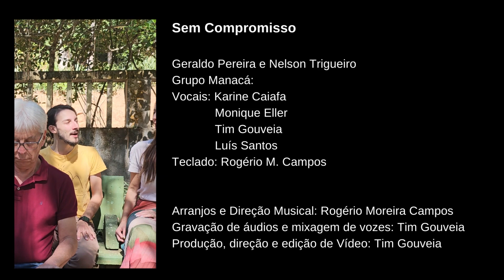Sem Compromisso - Cover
Sem Compromisso
Geraldo Pereira e Nelson Trigueiro
Grupo Manacá:
Vocais: Karine Caiafa
     Monique Eller
     Tim Gouveia
      Luís Santos
Teclado: Rogério M. Campos

Arranjos e Direção Musical: Rogério Moreira Campos
Gravação de áudios e mixagem de vozes: Tim Gouveia
Produção, direção e edição de Vídeo: Tim Gouveia

Um dos favoritos dos crooners de orquestras de dança nos anos 40 e 50, o samba “Sem Compromisso” (1954) "retrata uma situação marcante de baile, do cavalheiro que leva sua dama ao salão e a vê se engraçando de outro. E a expressão 'sem compromisso' é típica de uma época em que dançar 'par constante' era considerado namoro ou compromisso firmado." (Fonte: "Um Certo Geraldo Pereira", de Alice Campos, Dulcinéa Gomes, Francisco Duarte e Nelson Matos (Nelson Sargento), Ed. Funarte, 1981.)

Geraldo Pereira nasceu em Juiz de Fora – MG em 1918, e faleceu em 1955 dias após uma briga com o capoeirista Madame Satã, que teria sido provocado por Geraldo.

Nelson Trigueiro nasceu no Rio de Janeiro em 1913.

O Grupo Manacá foi formado em 2014 em Viçosa – MG, para as comemorações do centenário do compositor viçosense Hervê Cordovil. Passou por algumas mudanças na sua formação ao longo desses anos.